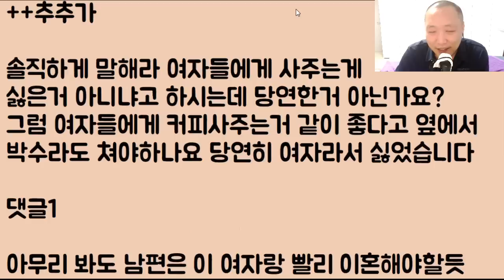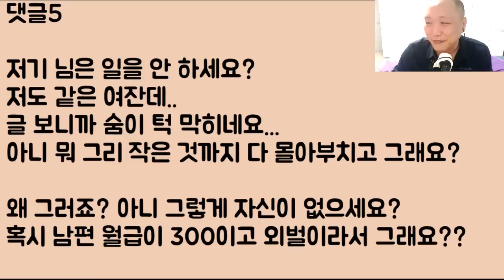[이혼해라ㅋㅋㅋ] 저희 남편이 커피를 샀어요. 근데 그 무리들 속에 여자가 섞여있는 게 문제입니다. 역시 이거 이혼 각이죠? 근데 애들 때문에 안 해요!!